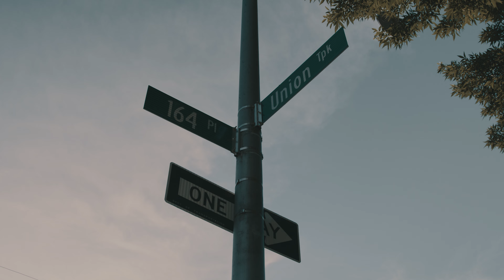6LUNT 6ROTHERS (Fredro Starr & 6ambu Starr) - 'QGTM' (Produced by DJ Audas) (Official Video)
Directed by Akin Fims

From the 6LUNT 6ROTHERS Vol.2 EP Produced by DJ Audas

Artwork via @designbyfeo